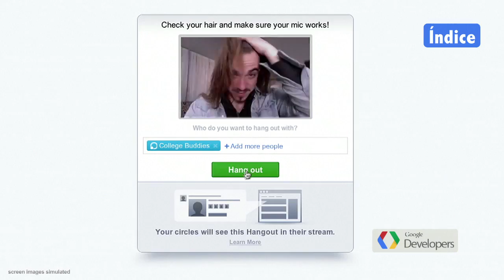Google Top Geek E21 (Spanish)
In Spanish!

Bienvenidos a Google Top Geek, este es nuestro episodio número 21 y les platicaremos de:
Noticias: la nueva cara de Google Play en Android, Gmail cumplió 9 años y lo celebramos con una visualización de los cambios más importantes, Google Calendar ahora en español latinoamericano, Google+ Page en YouTube y planifica tu vida digital después de la muerte con Innactive Account Manager.
Por primera vez en Google Top Geek tendremos la visita de una súper star de Google+ la G+-Goto-Gal, Yifat Cohen, que nos dará un par de tips para aprovechar los Hangouts.
Las búsquedas de la semana y lo videos más vistos en Youtube.
Terminamos en la sección de noticias para desarrolladores con la nueva versión 1.7.7 de Google App Engine y la versión 6.4.0 de Google AdMob SDK para iOS.